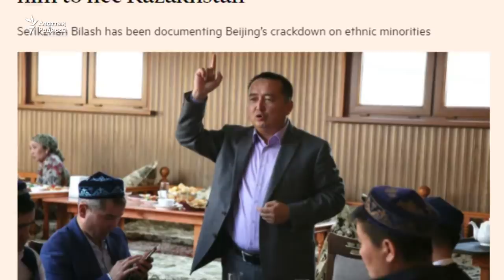"Қазақстан Қытайдан дербес саясат жүргізеді" дегенге сенбейтіндер бар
Этникалық қазақтар мәселесін әуелі "Қытайдың ішкі ісі" деп, биыл "Шыңжаңдағы қысымнан қаштық" деген төрт қазаққа босқын мәртебесін берген Қазақстан билігі Қытай саясатына қатысты позициясы өзгертті ме? Қандастар мәселесін көтеріп жүрген сарапшы "Нұр-Сұлтаның дербес саясаты" жайлы айтады.